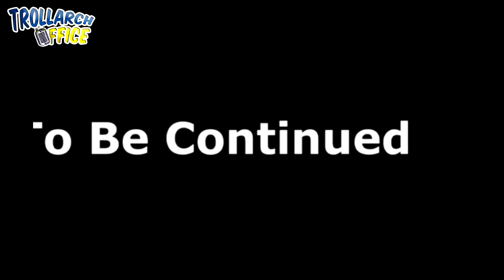GHOSTHUNT 2 "EXPLORING The Haunted Mine!"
We have lost all of our old descriptions.
Can we hit 1000 LIKES! :D

IMPORTANT LINKS!
►CEO @Minnesotaburns
►Co-Owner @Pray3Gaming
►CFO @realswav1808